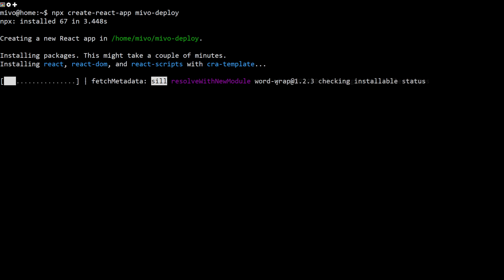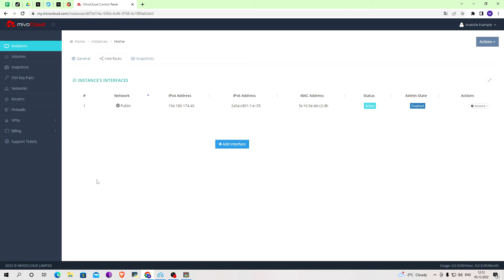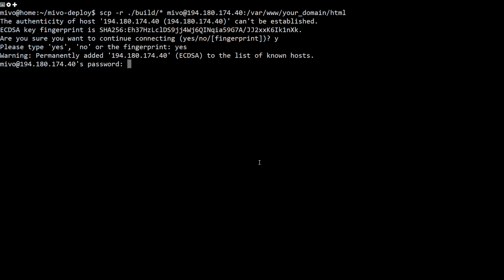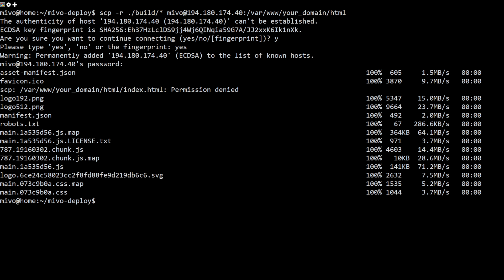Deploying a React Application with Nginx on Ubuntu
You can quickly deploy React applications to a server using the default Create React App build tool. The build script compiles the application into a single directory containing all of the JavaScript code, images, styles, and HTML files. With the assets in a single location, you can deploy to a web server with minimal configuration.

In this tutorial, you’ll deploy a React application on your local machine to an Ubuntu 20.04 server running Nginx.

Pre-installation
It is necessary that Node.JS is installed on your server versions of Node.JS above 14.
Nginx is also installed and server blocks are configured

Commands used
npx create-react-app mivo-deploy
cd mivo-deploy
npm start
npm run build
cat /etc/nginx/sites-enabled/your_domain
scp -r ./build/* username@server_ip:/var/www/your_domain/html